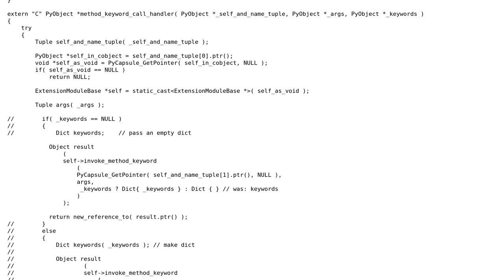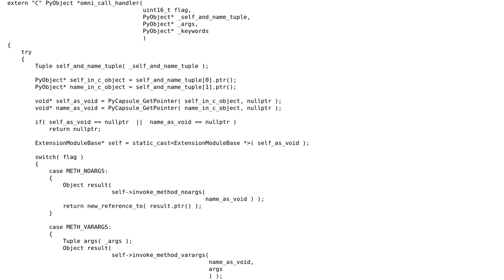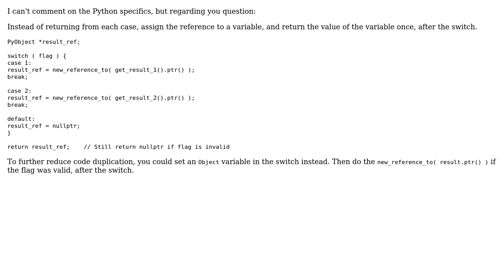Code Review: Eliminating duplication in Python native code function call dispatchers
With thanks & praise to God, and with thanks to the many people who have made this project possible! | Content (except music & images) licensed under CC BY-SA | Music | Images & others | With thanks to user P i user jacwah user Ethan Bierlein and the Stack Exchange Network Trademarks are property of their respective owners. You are responsible for your own actions.